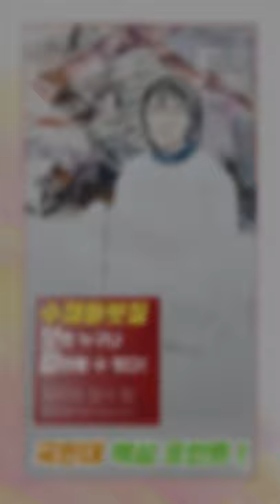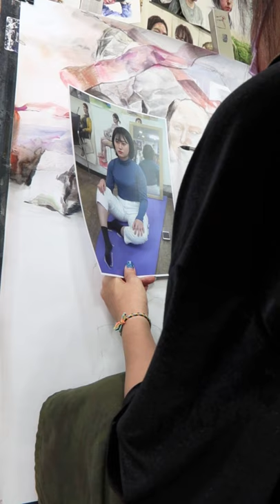[수보따] 국민대 핵심 포인트! draw girl with watercolor